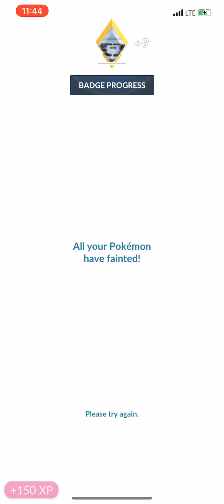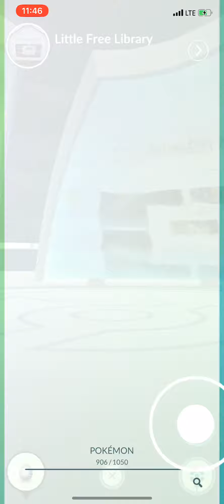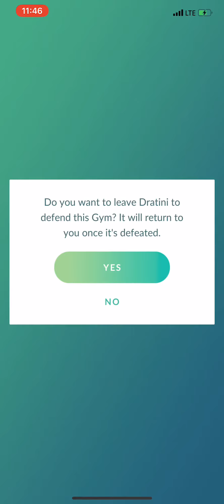At the Yacht Club